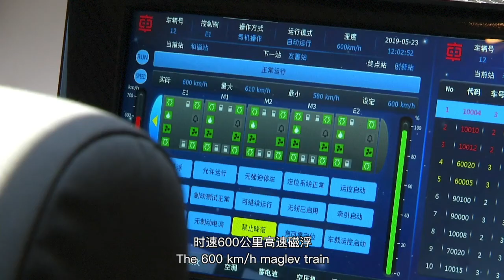“Manufactured in Qingdao”--The 600 km/h high-speed maglev train completes successful trial run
On June 21st, developed by  China Railway Rolling Stock Corporation (CRRC) Qingdao Sifang Co Ltd, a high-speed maglev train, with a speed of 600 km/h, successfully conducted its maiden test run on a maglev line at Tongji University in Shanghai , marking a new important breakthrough in China's high-speed maglev train development.

As an emerging high-speed traffic mode, the high-speed maglev train features high speed, safety, reliability, large passenger capacity, on-time performance, environment protection and low maintenance cost.

The 600 km/h maglev train will fill the gap between the conventional bullet trains and air travel so as to form a whole speed range of air travel, bullet trains, maglev trains and urban transport and help to establish a more reasonable, efficient and flexible transport network to meet the travel needs of different groups.